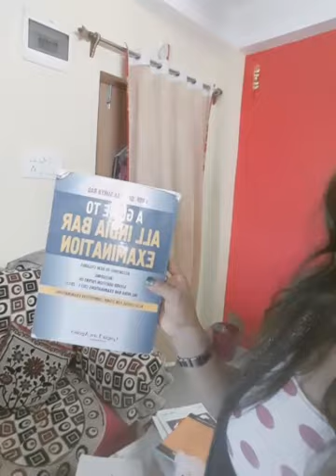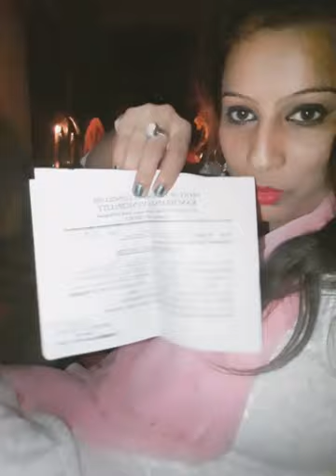In shorts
Samko pink